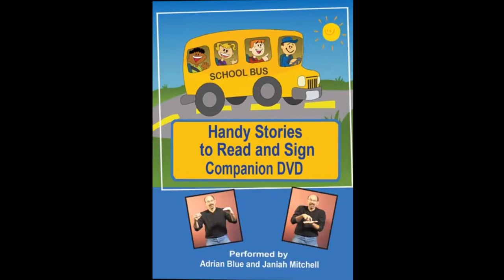Gallaudet University Press 2015 Holiday Sale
Visit our sale page at: gupress.gallaudet.edu/holiday.html
Order by 12/14 to ensure delivery by Christmas with our standard shipping method. Need it faster?